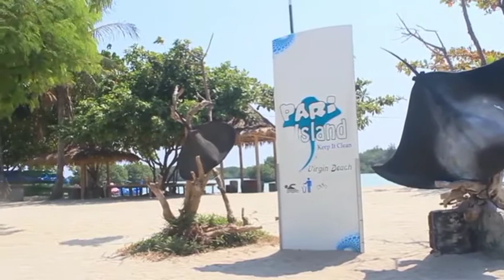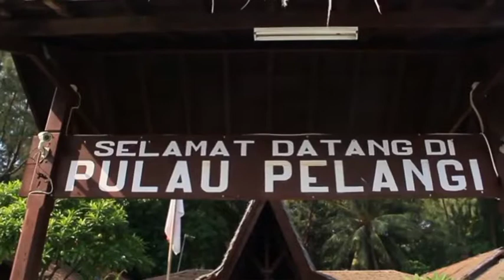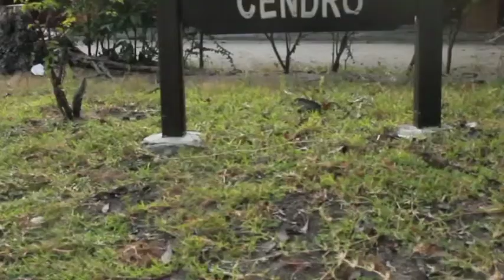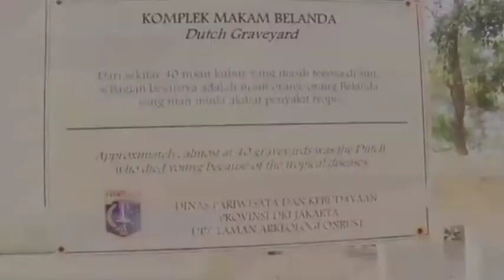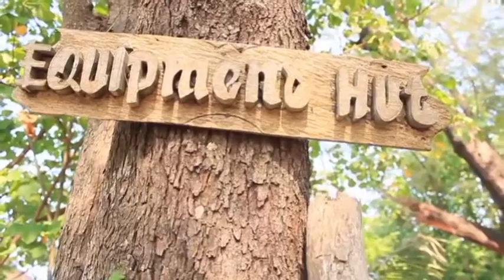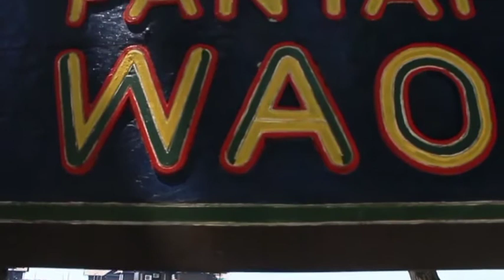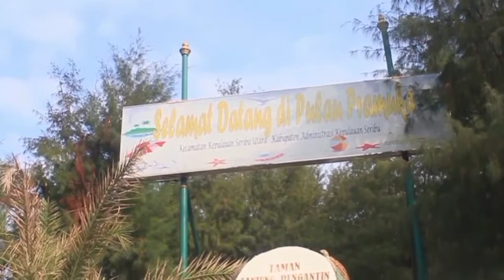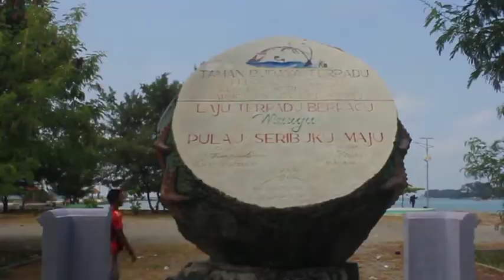Film Kepulauan Seribu 1